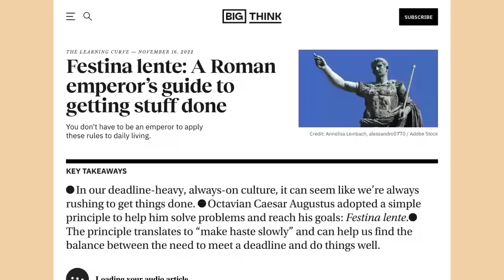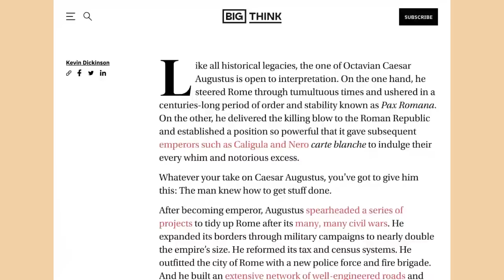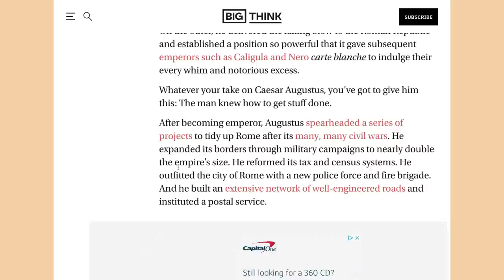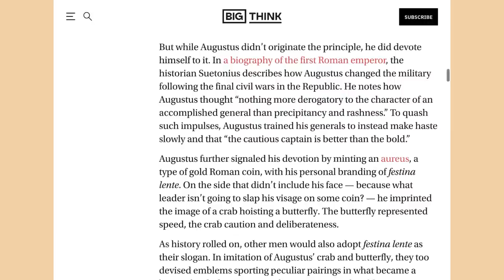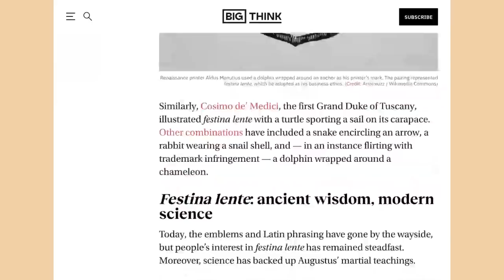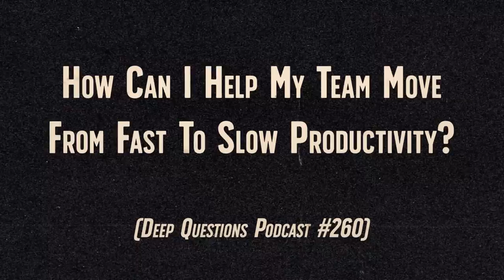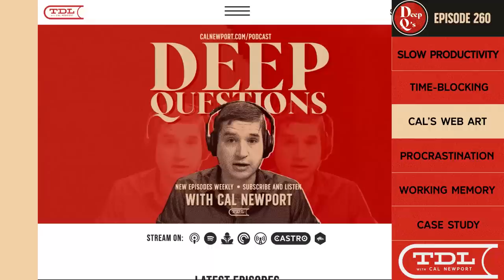Why Working Fast Makes You Less Productive: Work Slowly But Relentlessly Instead | Cal Newport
Cal Newport talks about working slowly and relentlessly in Episode 260 of the Deep Questions podcast.

One of the most popular (and widely forgotten) slogans of the ancient world was Festina Lente, or, “Make Haste Slowly.” In this episode, Cal looks deeper at what this phrase meant and in doing so uncovers an ancient version of slow productivity.

0:00 Today's Deep Question
13:30 Cal talks about Henson Shaving and ZocDoc
20:58 How can I help my team move fast to slow productivity?
27:51 How do I figure out how long to spend on a task?
32:58 What is up with Cal’s podcast album art?
35:35 Why is my partner so slow?
41:11 How does Cal’s Remarkable tablet change his working memory.txt habit?
48:22 Case Study
53:37 Cal talks about Blinkist and My Body Tutor
58:08 The 5 Book Cal Read in July 2023